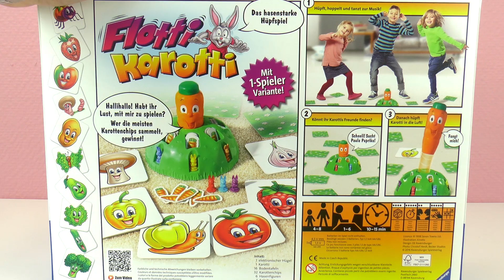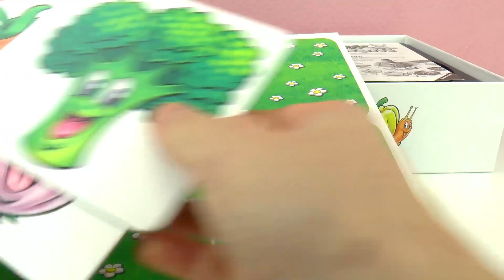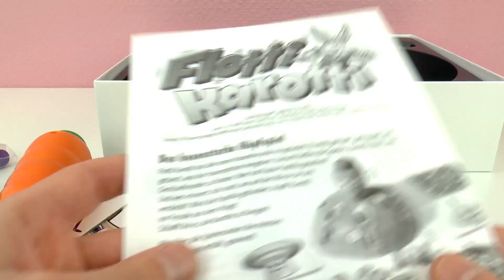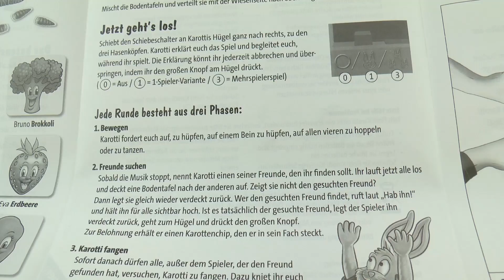FLOTTI LA CAROTINA SALTA IN ARIA! Giochi per bambini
Ciao!